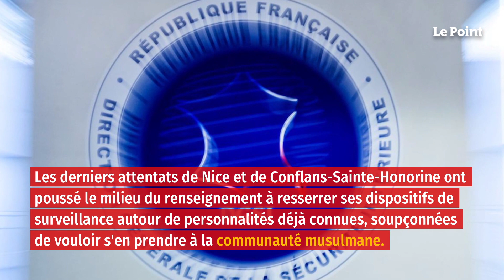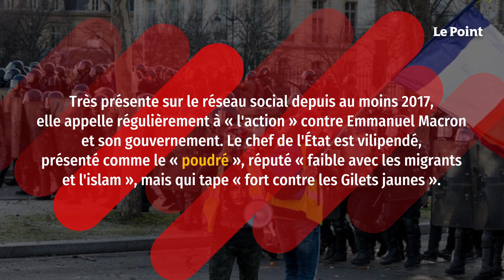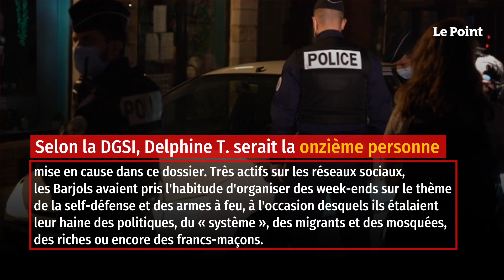Projet d'attentat contre Emmanuel Macron : l'ultradroite dans le viseur de la DGSI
Delphine T., aide-soignante à la retraite, a été interpellée mardi, soupçonnée d'avoir été une des cheffes du groupuscule dit des « Barjols ».